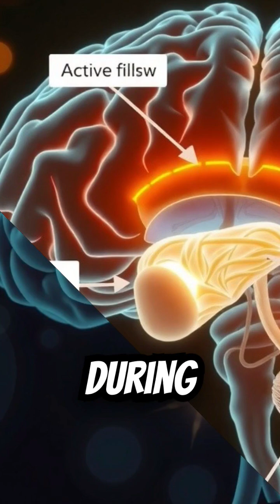How sleep helps our body heal